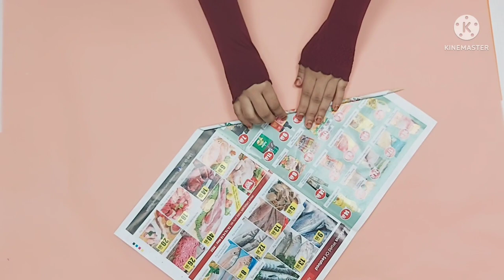EASY AND BEAUTIFUL WALL HANGING CRAFT WITH PAPER |NEWSPAPER CRAFT IDEA | BEST OUT OF WASTE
Easy and beautiful wall hanging craft idea with paper